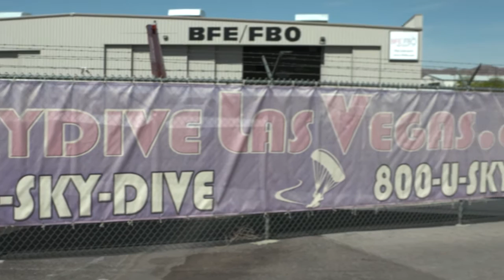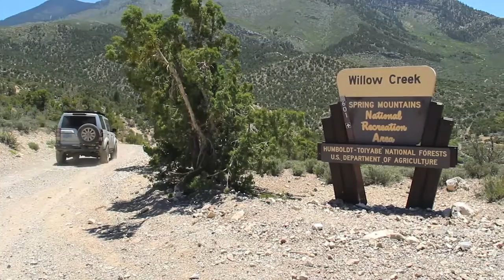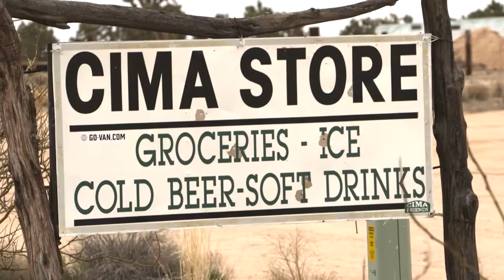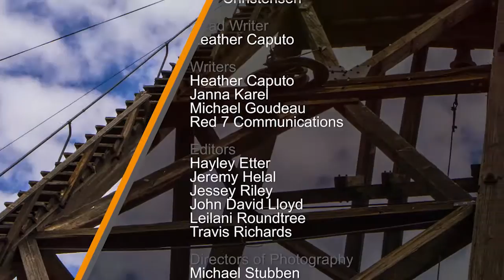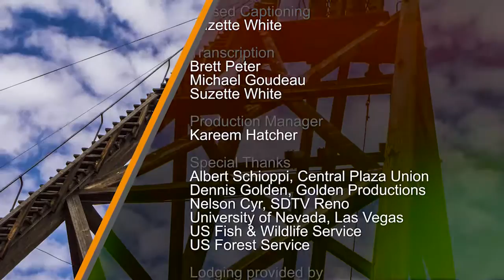Outdoor Nevada S1 Ep5 | Mining for Adventure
In this episode: skydiving over the Las Vegas Valley, investigating ancient butterflies, searching for ghost towns and cooking a hearty meal with the Dutch Diva.